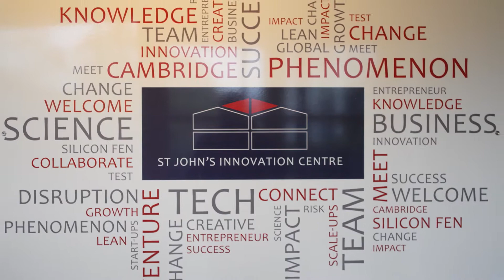History of St John's Innovation Centre presented by David Gill, Managing Director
Mr David Gill has been holding a position as a managing director at St John's Innovation Centre for 12 years. He is also a member of The Cambridge Learning Gateway advisory board. Let's get to know the exact history of the first in Europe innovation centre and its massive impact on the development of entrepreneurship, life-science initiatives and software technology which altogether has shaped our world.